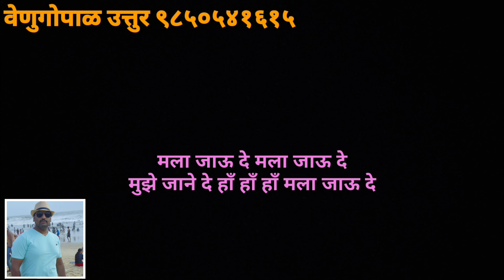Mala Jau DE Karaoke song Vidya Balan Feraari ki Sawaari